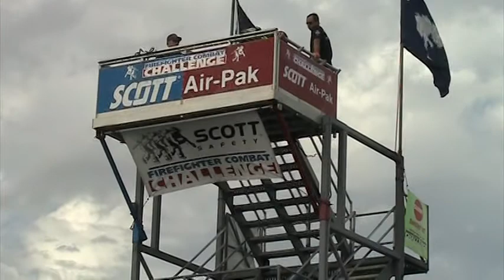Rodriguez and Iverson Tandem Worlds 2011 Wednesday